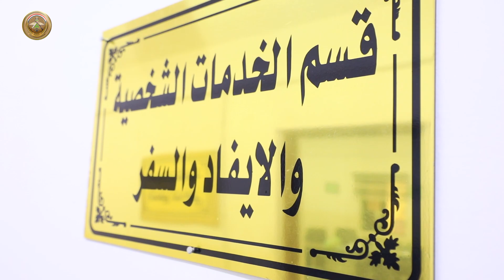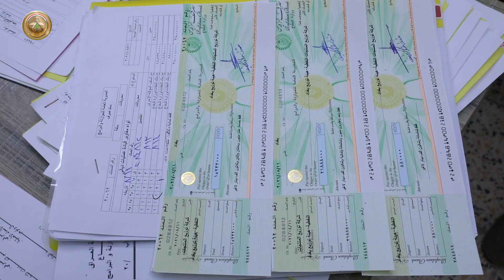المديرية العامة للموازنة والبرامج توزع وجبة جديدة من المنحة المالية لذوي شهداء الجيش العراقي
وزعت المديرية العامة للموازنة والبرامج التابعة لمكتب الأمين العام في وزارة الدفاع، ثلاث وجبات من المنحة المالية وقدرها (6) ملايين دينار عراقي بما يتعلق من أمور الدفن والتكفين لذوي شهداء الجيش العراقي
ويذكر أن المديرية وزعت عدداً من الوجبات السابقة الخاصة بشريحة ذوي الشهداء.